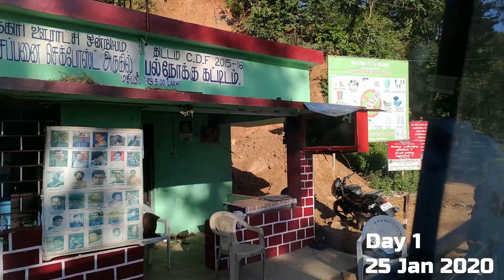Kodanad Camp - Day 1 | UV Speaks | Thara Ticket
More than a dozen of us camped at Kodanad during the weekend Jan 25/26. This was organized by Thara Ticket, a travel enthusiast group.

Alpas Resorts: discoveralpas

GoPro shots credits: Kamesh